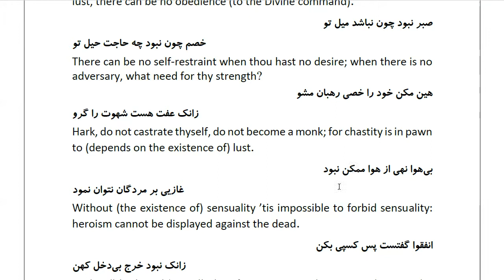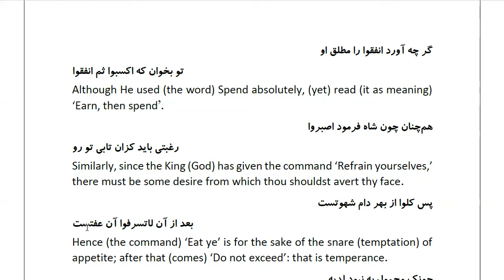Masnawi Rumi: In Farsi with English Translation: Part 684: In explanation of the saying